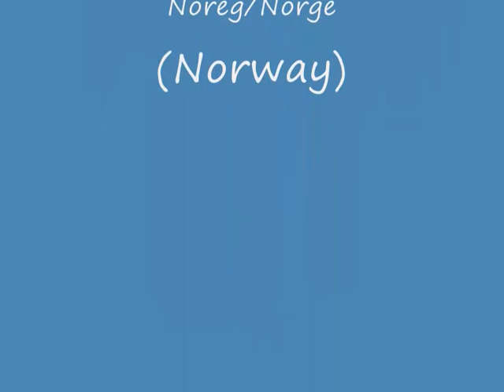Hordaland Norway fotoseimagenes.com©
Hordaland region (Norway). Galleria fotografica su il nostro sito fotografico.